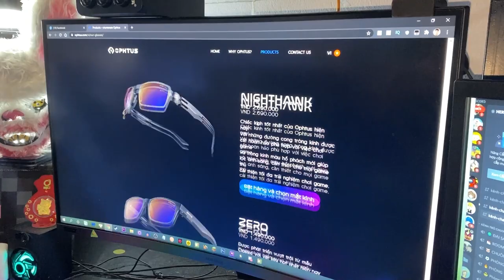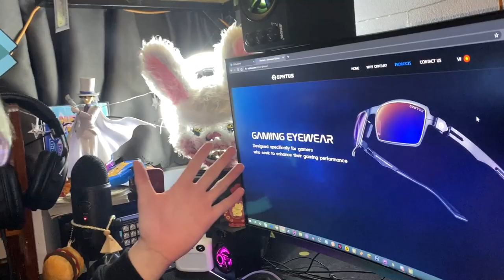PHONG CẬN VUI MỪNG VÌ SAMMY TẶNG MẮT KÍNH THẦN KÌ DÀNH CHO GAME THỦ OPHTUS VÀ CÁI KẾT SIÊU HÀI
1 chiếc mắt kính ko thể thiếu đối với các anh em game thủ !
Nếu ae cũng thấy hứng thú với kính Ophtus - một nhãn hiệu rất hot của Thái, truy cập ngay trang web và Fanpage của Ophtus:
Xài code “PHONGCANTV” để được giảm giá 100K nhé ❤